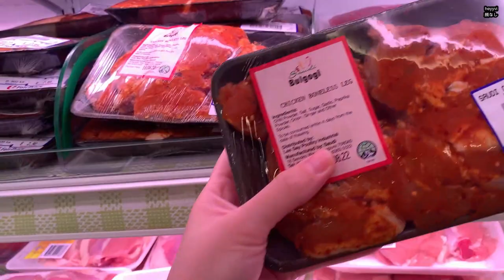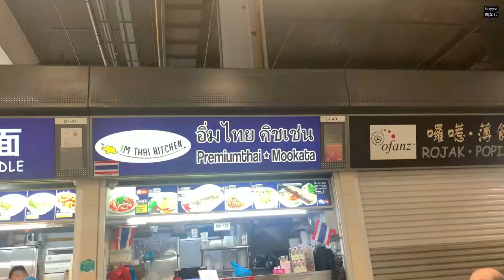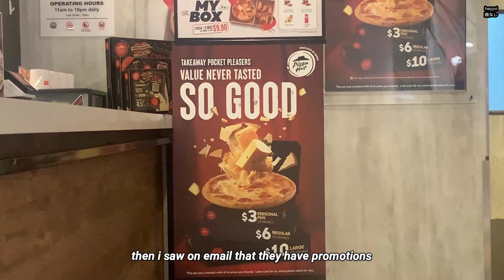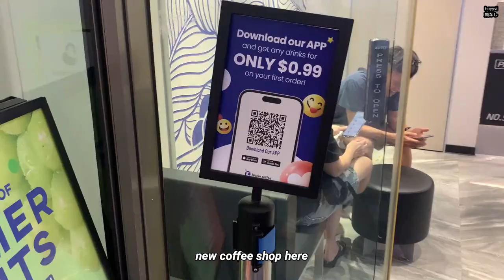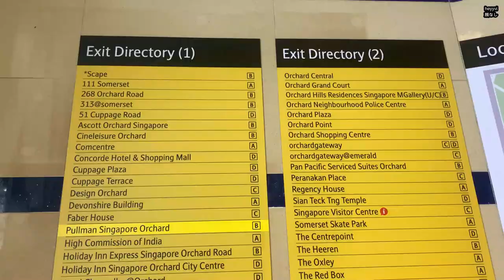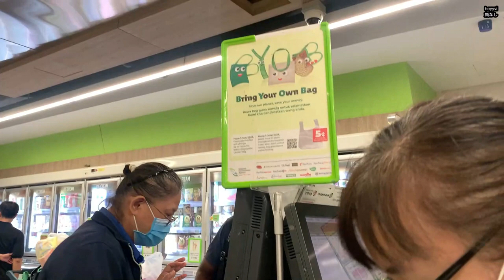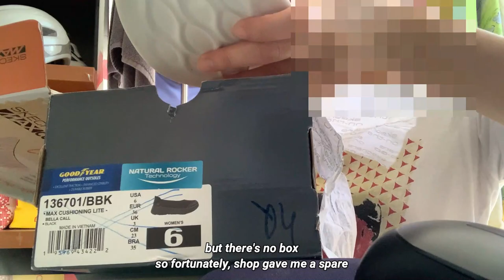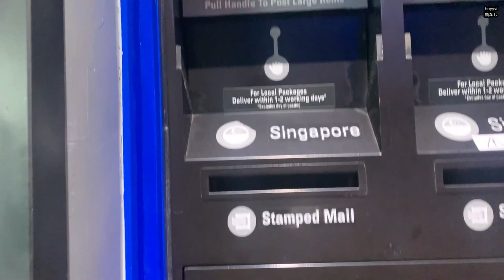Back in Singapore, Life lately, Visiting Famous Orchard Library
Hello there! I'm back in Singapore after a week of vacation in PH. I have no clips on my vacation as it's not really vacation I was up to there.

Anyways, How is everyone? what are you up to lately?

New vlog for you and hope you enjoy watching! 🫶